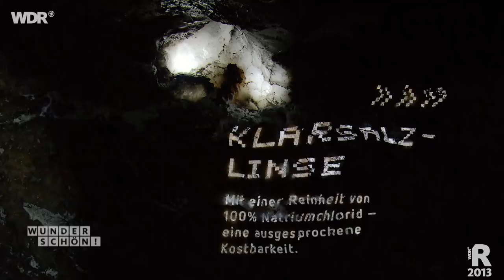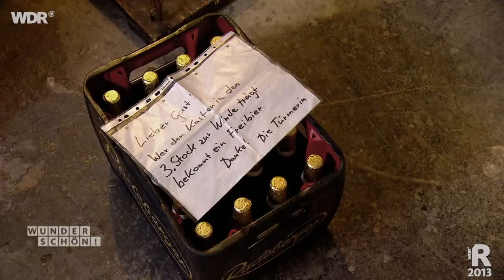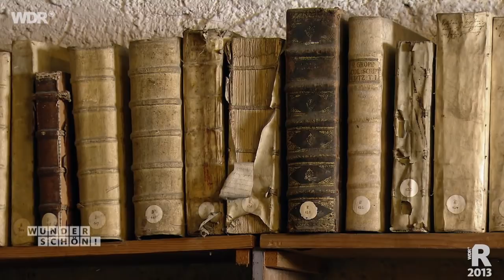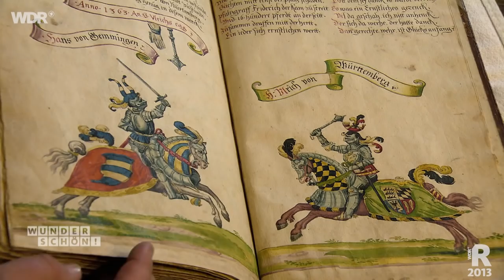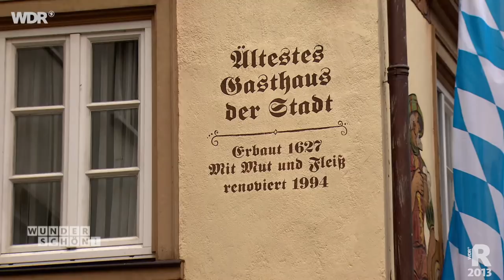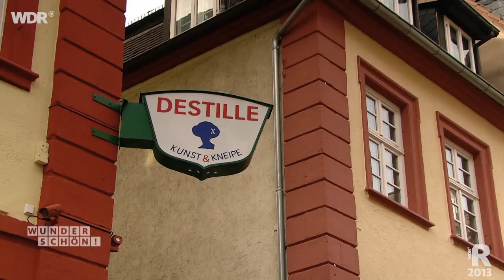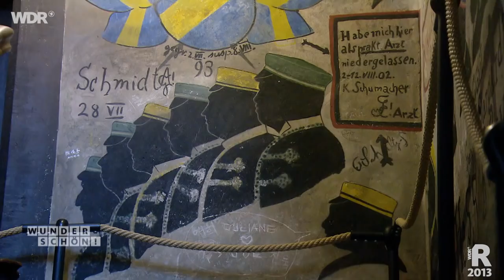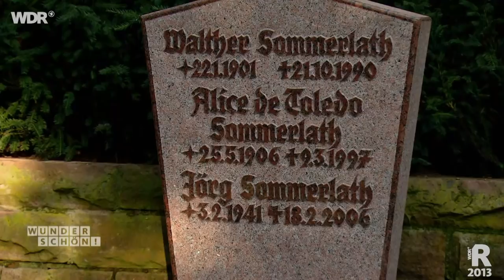Neckar von Heilbronn nach Heidelberg | ARD Reisen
Der Neckar ist ein Ziel für Romantiker: Fachwerkhäuser und mittelalterliche Städtchen säumen seine Ufer, sanfte Hügel und Täler wechseln sich mit malerischen Weinbergen, trutzigen Burgen und steilen Felsengärten ab. Andrea Grießmann bereist den Neckar von Heilbronn nach Heidelberg. Sie besucht in Bad Wimpfen die einzige Türmerin Deutschlands, entdeckt "weißes Gold" im Salzbergwerk Bad Friedrichshall, probiert Kässpätzle und süße "Studentenküsse"und stellt einige der interessantesten Burgen und Schlösser vor.

Ein Film für die Sendung "Wunderschön".